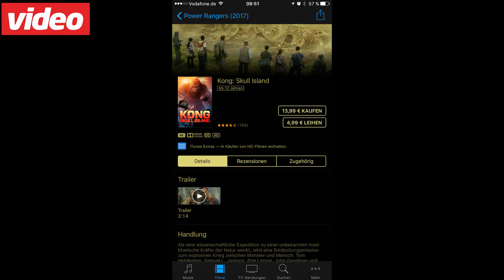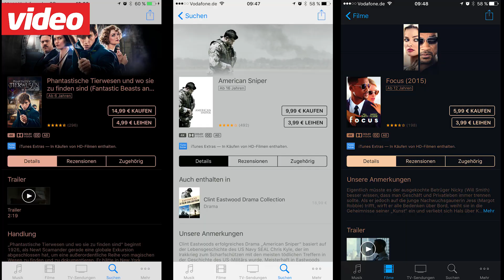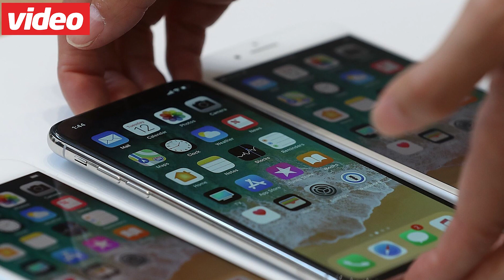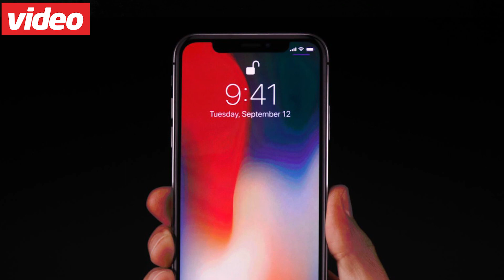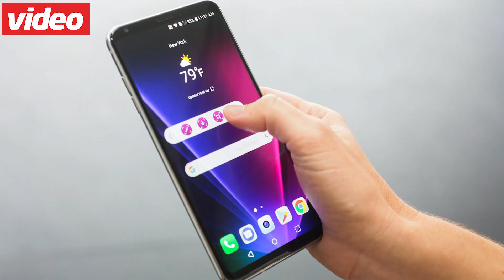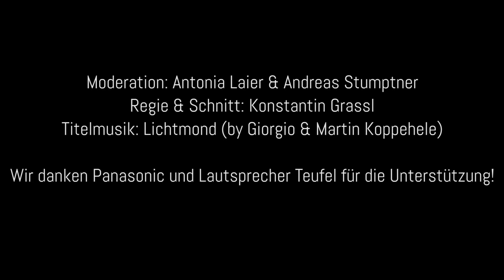TechNite 70: 4K & HDR mit Apple TV und Fire TV, iPhone X & 8 in der Kritik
Auch an uns ist die große Apple-Show diese Woche nicht spurlos vorbeigegangen. Wir sprechen mit unserem Kollegen und Smartphone-Experten Andreas Seeger von der "connect" über die neuen iPhones 8, 8s und X. Außerdem gibt es bei den Streaming-Boxen Apple TV und Amazon Fire TV Neues zu berichten. Bei unserem Blu-ray-Tipp der Woche geht es um einen Überlebenskampf in einem dystopischen Amerika. Und zum Schluss werfen wir noch einen Blick voraus auf die deutschen HiFi-Tage im Oktober. Schaut rein!